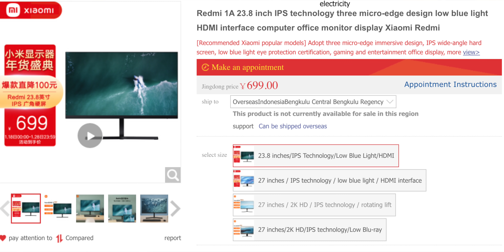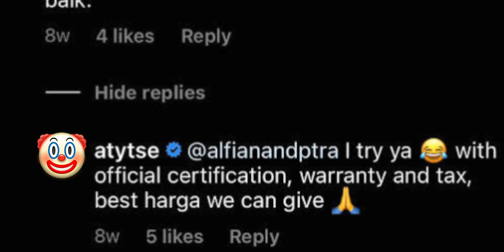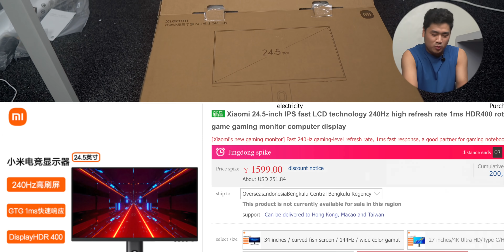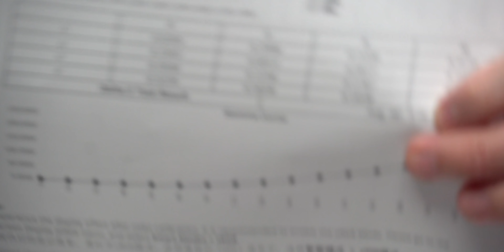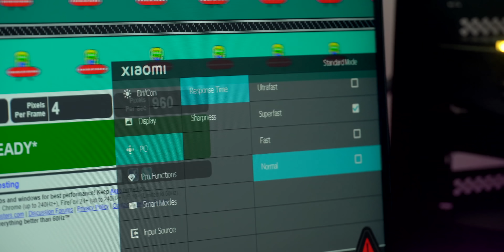Monitor Ajaib ‼️ Ga Masuk Akal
beli monitor ajaib xiaomi di sini
barang bekas review, akan gua jual di sini